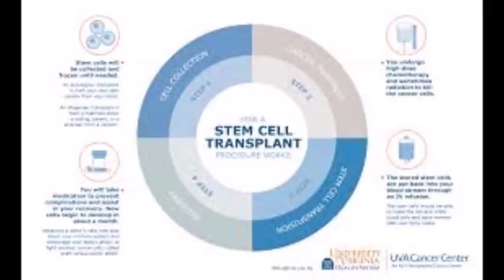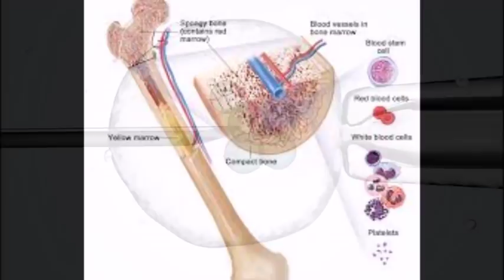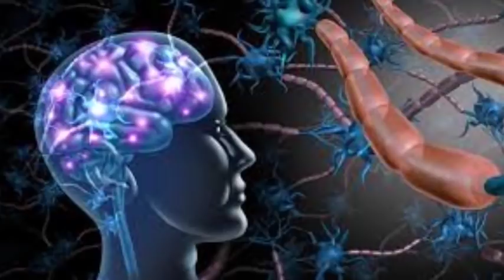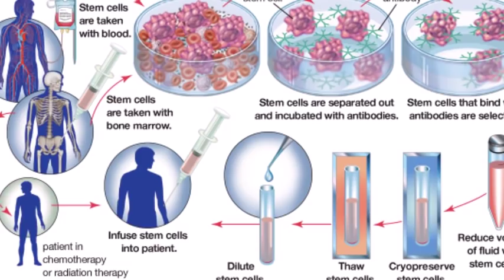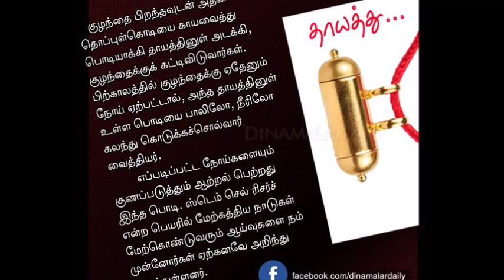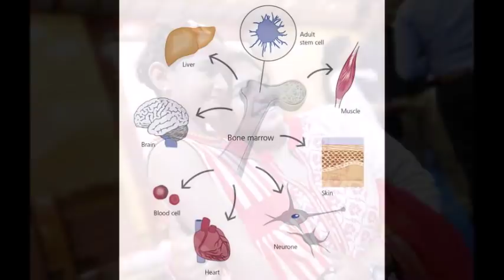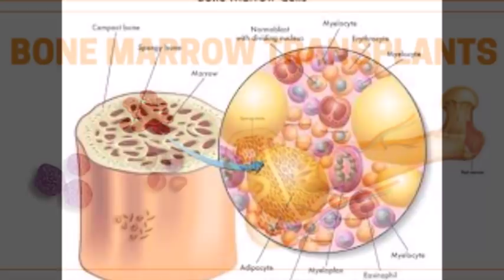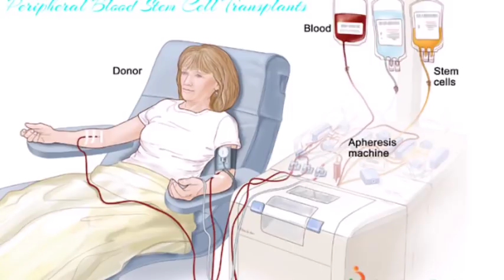Stem Cell Transplant Q&A - Part 1 | தொப்புள்கொடி தாயத்து | Dr Kanmani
Stem Cell Transplant Q&A | தொப்புள்கொடி தாயத்து | Dr Kanmani

Hematopoietic stem cell transplantation is the transplantation of multipotent hematopoietic stem cells, usually derived from bone marrow, peripheral blood, or umbilical cord blood.